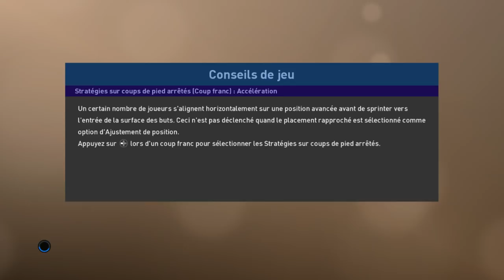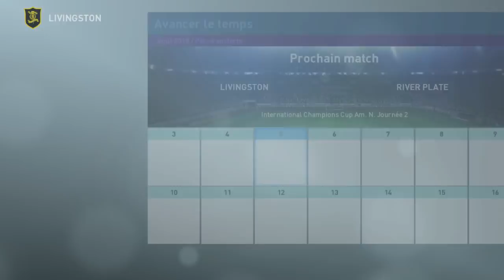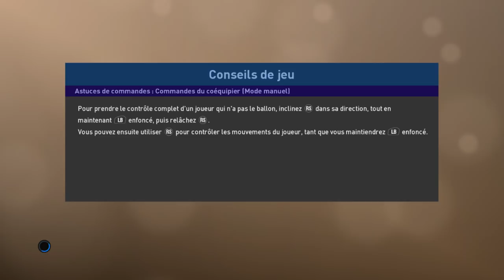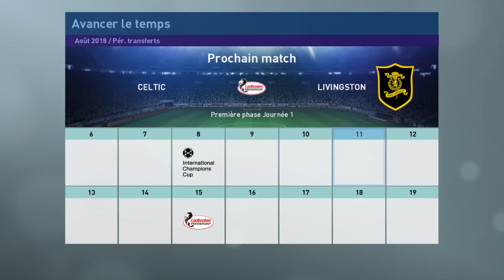PES 2019 Vers une légende #02 La saison va être longue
On finit avec le tournoi international avant d'entamer la saison !